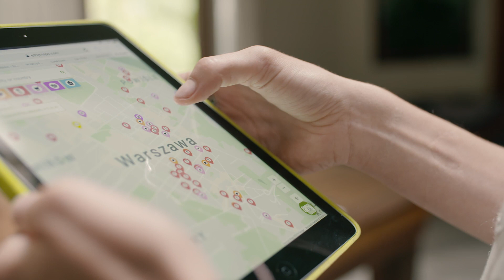The Young Living 5x5 Pledge: Achieve (Extended version)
Julia Mafalda Blaisdell, a Young Living member from Warsaw, Poland, and winner of the company’s first 5×5 Pledge Achieve award, shows how she fights for the next generation of Earth’s citizens.

By using essential oils instead of synthetics, composting, developing an app that shows all the green locations in the world, and contributing to Young Living’s goal of achieving zero waste in five years, Julia serves as a role model for going green.

We are proud to recognize her as part of our pledge to elevate our positive impact on the earth, its communities, and families around the world.